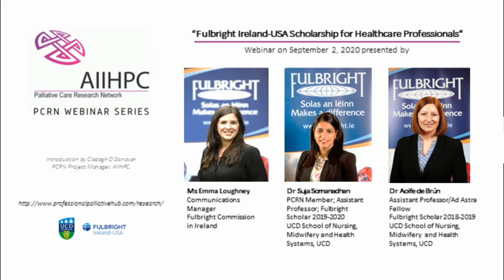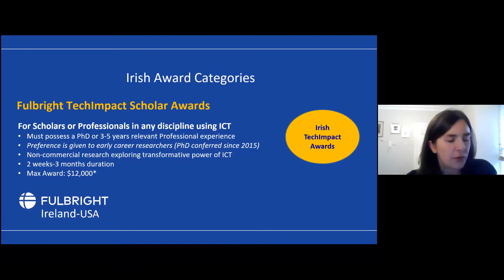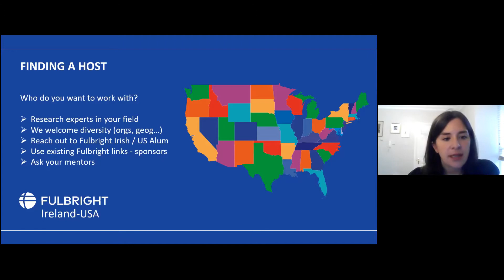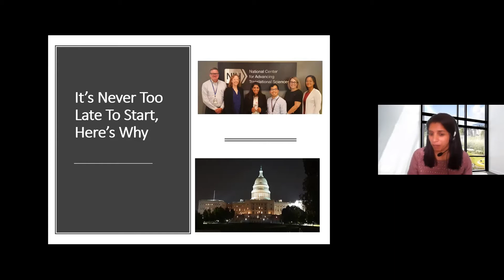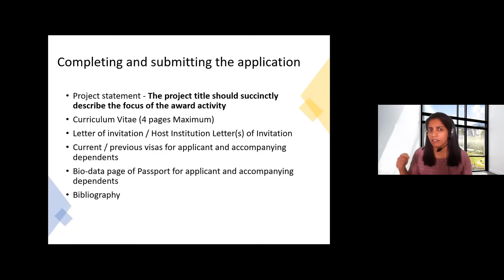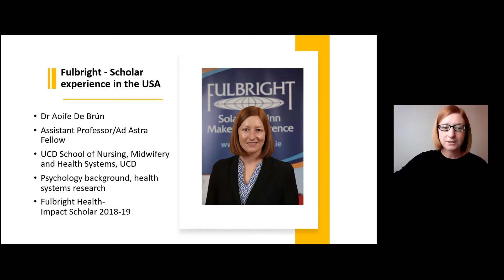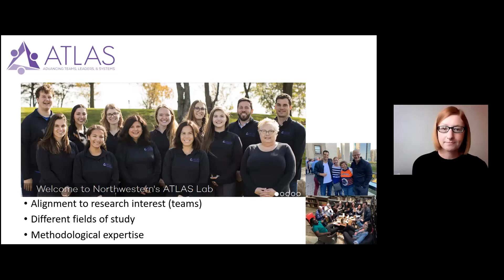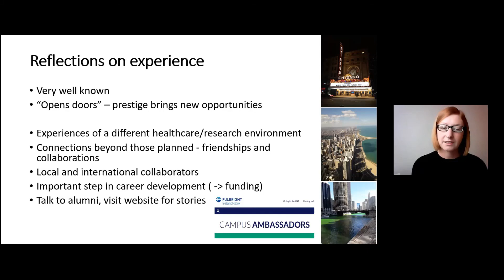Fulbright Ireland-USA Scholarship for Healthcare Professionals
'Fulbright Ireland-USA Scholarship for Healthcare Professionals', presented by Ms Emma Loughney, Communications Manager, Fulbright Commission in Ireland; Dr Suja Somanadhan, PCRN Member, Assistant Professor, Fulbright Scholar 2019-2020, UCD School of Nursing, Midwifery and Health Systems, UCD; Dr Aoife de Brún, Assistant Professor/Ad Astra Fellow, Fulbright Scholar 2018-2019, UCD School of Nursing, Midwifery and Health Systems, UCD.